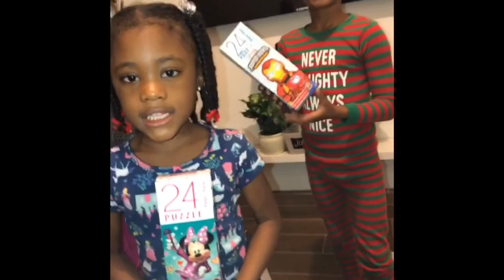Family Vlog | Christmas with the Johnson’s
Hey everyone ! We have accomplished so much this year and we wanted to share our wonderful house warming and Christmas Day